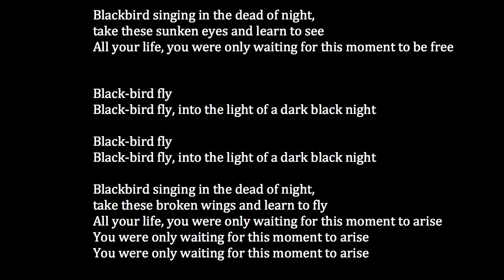The Beatles - Blackbird Meaning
* The Beatles - Blackbird Meaning = Paul McCartney said in an interview that he wrote this about the black people in the southern US during the civil rights period of the 1960s

Please comment if you agree strongly with this Blackbird analysis and my interpretation of the Blackbird lyrics meaning

Also please comment if you have your own interpretation of what is the meaning of Blackbird or what is Blackbird about

These video interpretations of the meanings of songs were created by Rob Frank